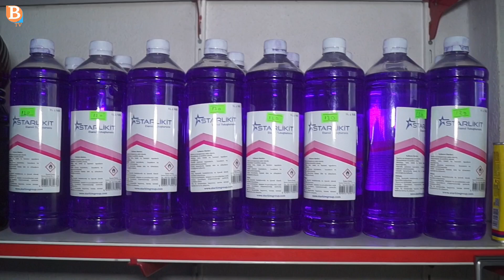70 Yıllık Hasan Bakkal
Çerkezköy'ün ilk ve en eski bakkalı olan Hasan Bakkalda Süper Marketlerde bulamayacağınız malzemeler var. Sizler için Muhabirimiz Hidayet Yalman ile bir video hazırladık!